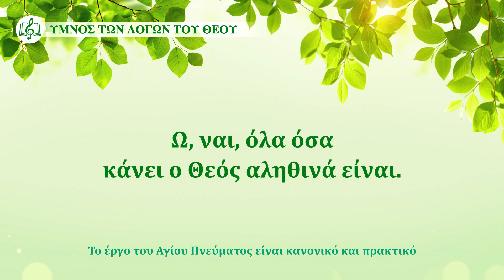Χριστιανικό τραγούδι | Το έργο του Αγίου Πνεύματος είναι κανονικό και πρακτικό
Ⅰ
Του Αγίου Πνεύματος όλο το έργο κανονικό και πραγματικό είναι.
Του Θεού τον λόγο όταν διαβάζεις και προσεύχεσαι,
μέσα σου είσαι ακλόνητος.
Ο έξω κόσμος δεν μπορεί να σε επηρεάσει,
και μέσα σου είσαι φωτεινός.

Ⅱ
Μέσα σου θέλεις τον Θεό να αγαπήσεις,
απεχθάνεσαι τον μοχθηρό κόσμο,
με τα καλά θέλεις ν' ασχολείσαι.
Αυτό σημαίνει με τον Θεό να ζεις,
και όχι, όπως ψευδώς λένε, πολύ να χαίρεσαι.
Σήμερα όλα πρέπει απ' την πραγματικότητα να πηγάζουν.
Ω, ναι, όλα όσα κάνει ο Θεός αληθινά είναι.

Ⅲ
Πρέπει να δίνεις προσοχή σε όλα όσα βιώνεις,
στο να γνωρίζεις τον Θεό αληθινά,
αναζητώντας τους τρόπους του έργου Του,
πώς διαφωτίζει και αγγίζει το Άγιο Πνεύμα τους ανθρώπους,
αναζητώντας τα χνάρια όλου του έργου του Θεού.

Ⅳ
Αν πίνεις και τρως τον λόγο του Θεού και προσεύχεσαι,
και με πραγματικό τρόπο συνεργάζεσαι,
αν είσαι σαν τον Πέτρο και τις κακές μεθόδους απορρίπτεις
και το καλό των αιώνων αφομοιώνεις.
Αν κάνεις ό,τι μπορείς, με το έργο του Θεού για να συνεργαστείς,
αν ακούς και παρατηρείς με τα αυτιά και τα μάτια σου,
αν προσεύχεσαι και συλλογίζεσαι,
σίγουρα, τότε, ο Θεός θα σε καθοδηγεί,
θα σε καθοδηγεί!